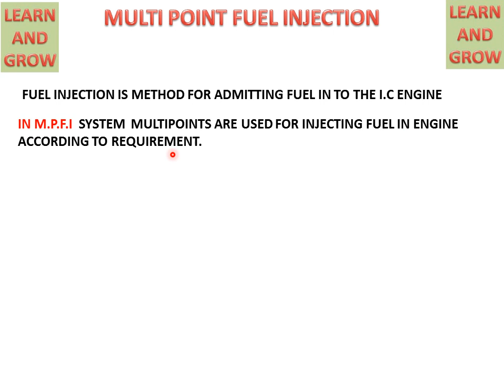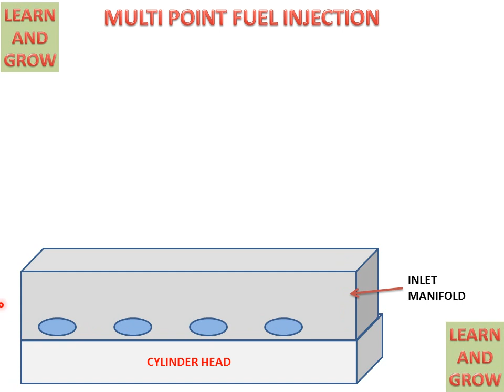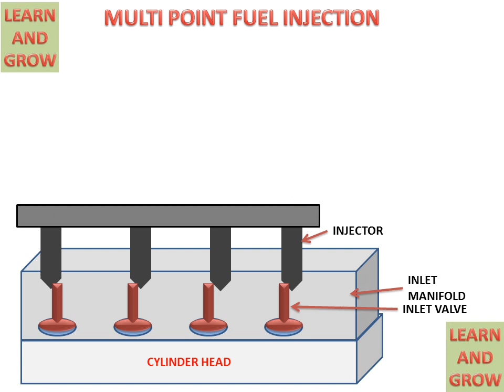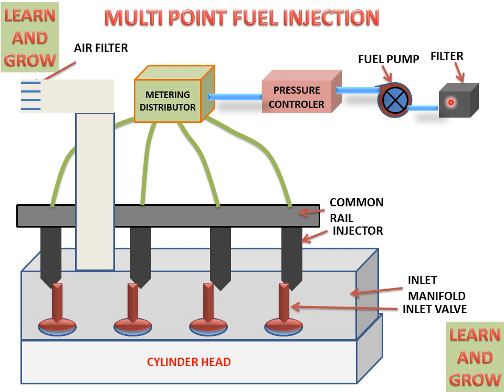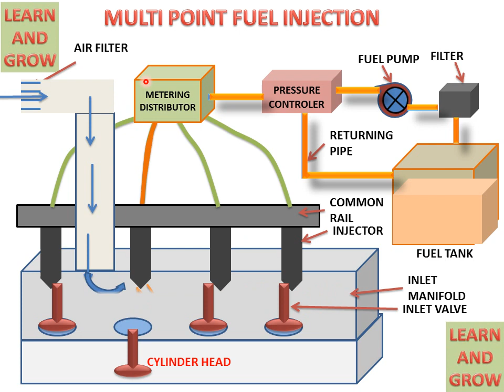Multi Point Fuel Injection System (Understand Easily) हिन्दी